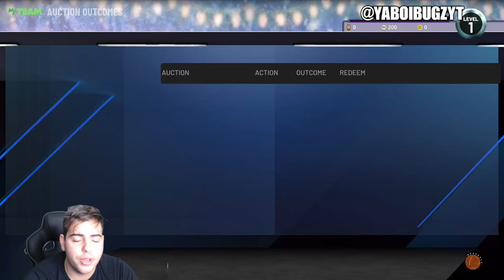HOW TO MAKE MT FAST RIGHT NOW! SELL ALL YOUR CARDS! NBA 2K22 MY TEAM!